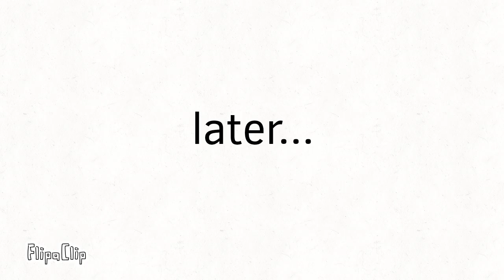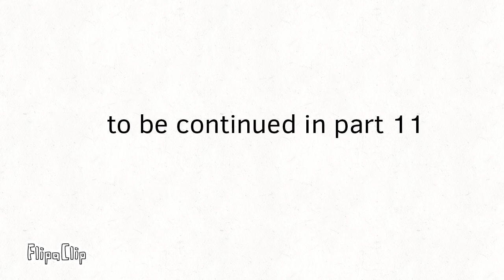Caillou and stuff S01 E10 "caillou vs wall of coke part 1"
Aka the one with the coke wall

Caillou becomes traumatized after the fight in the last episode. He then fights the wall of coke.

Quote of the episode: "OMG AHHHHHHH!"